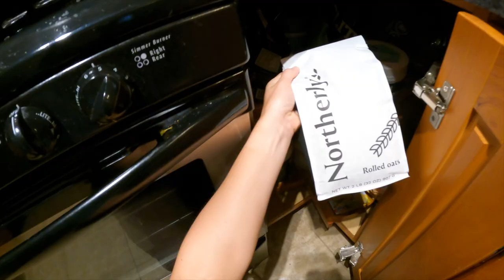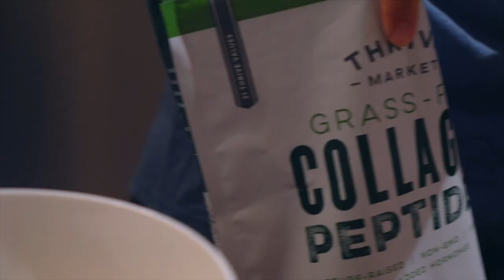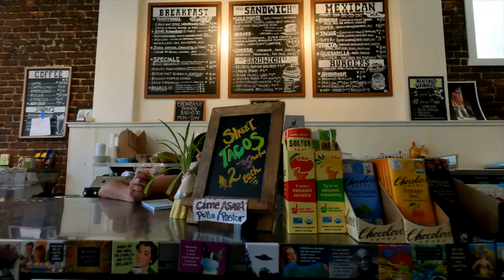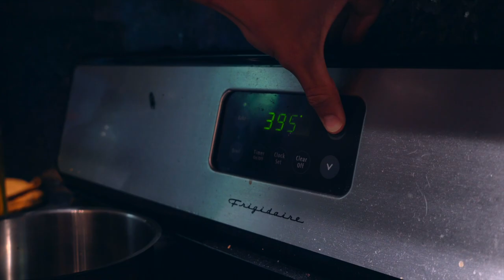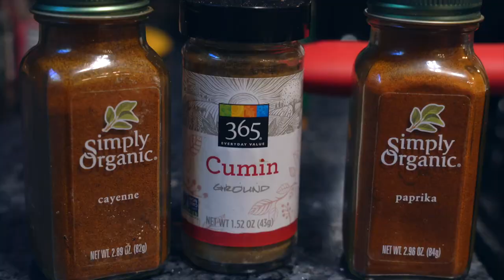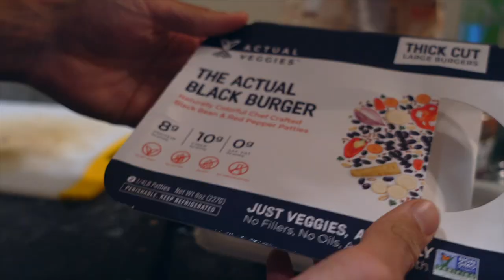WHAT WE EAT IN A DAY - our diet and nutrition while training for a half-Ironman triathlon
When you train a lot, you have to eat a lot. This is a look into an average day of triathlon training and eating for us. On today’s schedule: 3hr bike ride with 2hrs at @70.3 pace, 1hr swim, and a whole lot of fueling before, during, and after. But more importantly: BIG DAY OATS, tacos, chicken parm sandwiches, and a spaghetti squash extravaganza. We rarely cook with recipes, so we aren’t going to give you any either–we aim to inspire (and impress) with our creations and hope you come away from this video ready to have fun with your meals (and not disgusted with us by how we eat). We like to show, not tell, so buckle up for a wild ride. No food was left uneaten in the creation of this video.

ABOUT US
We’re Jenna and Miguel–

With humble roots as college swimmers and academics, we’ve worked hard to become two of the country’s leading age-group triathletes, and are now on a mission to become professional athletes and content gurus. We swim-bike-run together, eat together, sleep together, do actual work next to each other, and make videos together for our own enjoyment and (someone’s?) education.

Throughout our documented journey, watch how a couple of ambitious 20-something-year-olds work towards their ultimate life goals in a disciplined yet untraditional, not-so-serious manner.